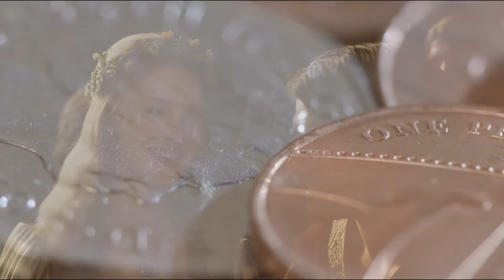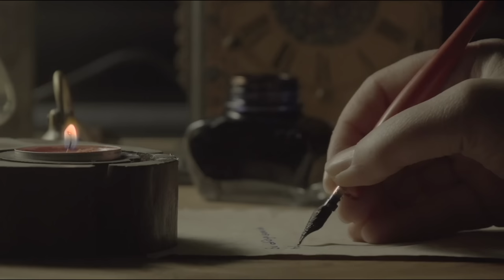The Lancastrian Mistress Who Became A Royal Wife | Katherine Swynford | Wars of the Roses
Katherine Swynford was a woman who would defy the social norms of her age, and set in motion a tangle of events for the Wars of the Roses. Born a daughter of the gentry, she would have a real-life romance with John of Gaunt, the Duke of Lancaster, becoming his mistress for decades before finally - and shockingly for the time - becoming his wife. Their children, the Beauforts, would one day go on to claim the English throne through Henry VII...

Sources and Related Books:

Katherine Swynford: The History of a Medieval Mistress by Jeannette Lucraft

Katherine Swynford: The Story of John of Gaunt and His Scandalous Duchess by Alison Weir

The House of Beaufort: The Bastard Line that Captured the Crown by Nathan Amin

Katherine (VERY MUCH FICTION but still fun!) by Anya Seton

For my images and footage, thanks to:

Pexels
Pixabay
Wikimedia Commons, especially:
Dave.Dunford
DrMoschi